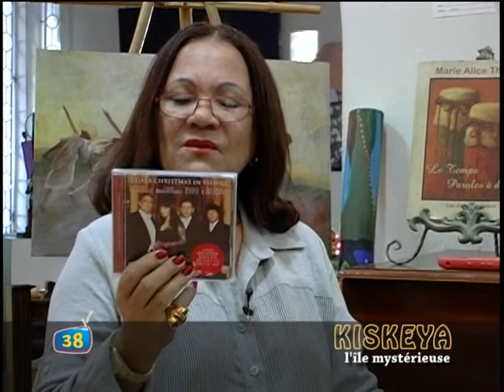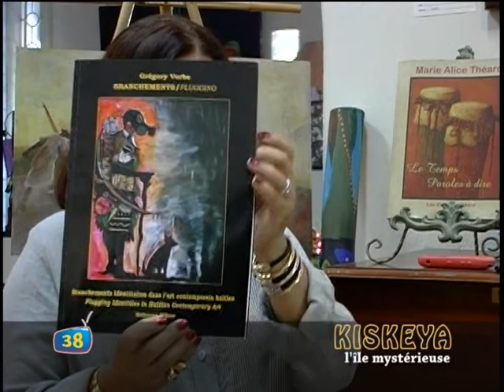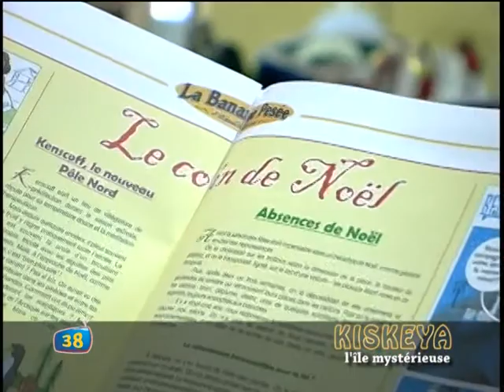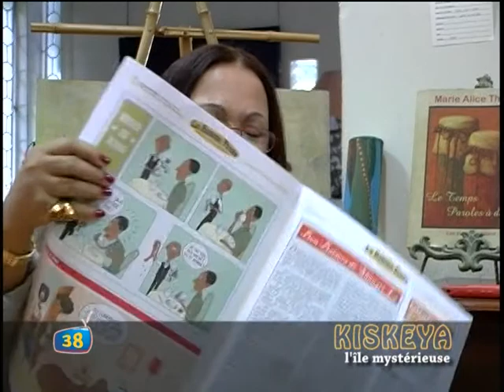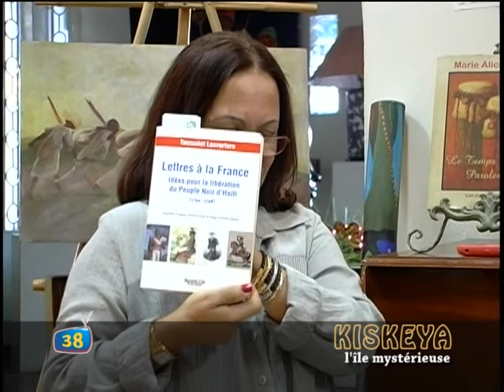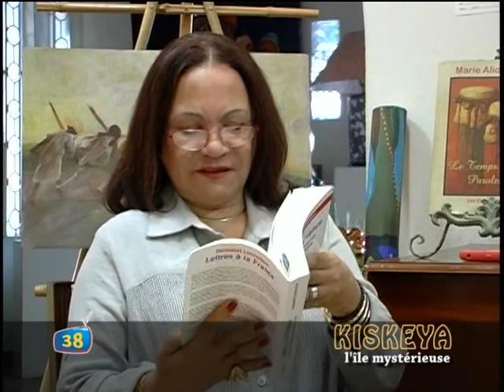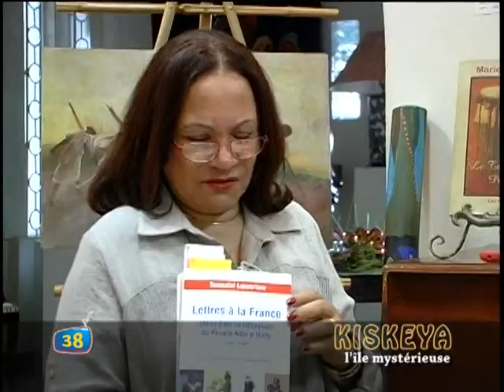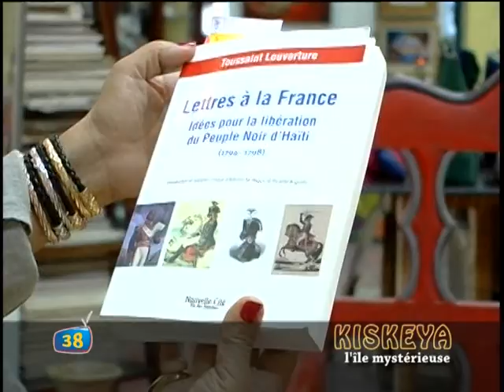Kiskeya, l'île mystérieuse - Raphaël Paquin et Ronaldo Augustin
Entretien avec le caricaturiste, humoriste, écrivain et éditeur Raphaël Paquin et avec Ronaldo Augustin, docteur en sciences politiques, administrateur en éducation et essayiste.
« Kiskeya, l'île mystérieuse », émission culturelle animée par Marie-Alice Théard sur Canal Bleu (chaîne 38), Haïti. Émission du 29 novembre 2012.